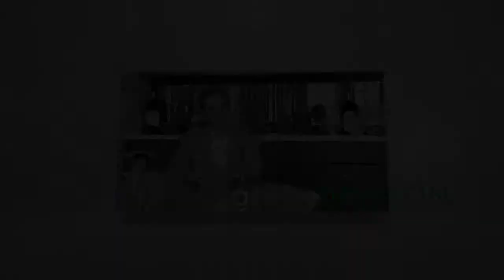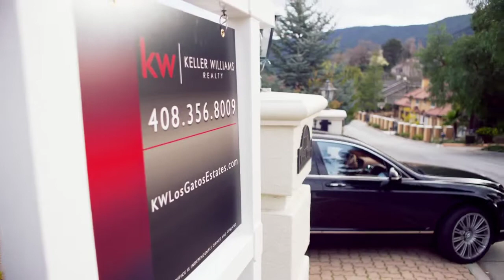Greg Simpson-Bay Area Luxury Real Estate-for Sellers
Greg Simpson and a few of his clients talk about why Greg is the one to call when you are thinking about listing your home in Los Gatos and the Bay Area.